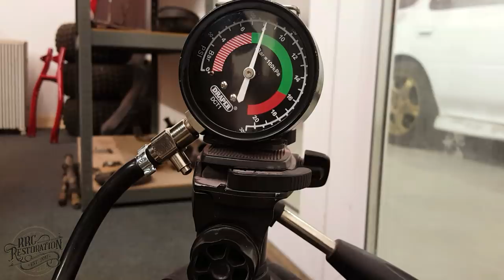1978 Honda ATC 90 Full Restoration - Part 5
Welcome to episode 5 and i hope you are sitting comfortably as is a BIG ONE!

So in this episode i am concentrating on rebuilding the engine back to factory spec and aiming to restore it back to full compression or higher. So the first thing on my to do list was to press new transmission bearings into the crank cases, Once those were pressed in i set about removing the main bearings from the crank this done using a little heat and a specialist bearing puller, after the bearings were pulled the crank and con rod were given a thorough inspection and i found no wear so i could proceed with pressing on a new pair of SKF bearings.

I then started to refit the crank and transmission back into the cases and joined the two halves with new gaskets and a nice smear or blue hylomar to ensure a good seal and no leaks. Once joined the screws were torqued up to the correct torque to ensure proper bearing wear and stress loading.

Then came the fitting of the oil pump which was inspected and rebuilt with all new gaskets and seals. I then installed the gear selector rod and index cam and arm and torqued them to the correct torque value. Next came the fitting of the flywheel and clutch assembly this was simple enough as they are on splined shafts and held be a snap ring and castle nut which i used a special socket to tighten up properly then the bearing cap and new bearing was fitted to the clutch assembly then that was all sealed away with a new gasket and side casing.

Next it was time to remove the old piston and fit a new old stock piston and rings. this was a very simple job consisting of pushing the gudgeon pin out,removing the piston and then simply doing the reverse with the new piston making sure that when fitting the rings they are at least 120 degrees apart from each other to prevent blowby.

I then gave the cylinder a quick hone to restore the crosshatching and remove all the glazing from many hours of previous use. Once honed and cleaned it was ready for fitting, not rocket science compress the rings and slide the cylinder bore over the piston and knock it down onto the dowels.

It was now time to strip the cylinder head down to inspect the valves and their seats and im really glad i did as they were in severe need of re-lapping especially the exhaust valve, once lapped and cleaned it was ready for new oil seals and re-assembly. Again nice and simple slide it over the head studs and  torque it down with new nuts and washers ensuring the dome nut is on the correct stud!

After that it was a case of making sure the piston was at TCD ( top dead centre ) and installing the camshaft and tensioning the cam chain Once done the engine was now safe and i could proceed to build the rest up with very little hassle, auto advance, points, rotor , stator and the high and low gearbox.

All i had to do then was set the tappets clearance and fit the covers and the nice new Honda decal and i was all ready for the compression test. Last time the engine barely managed 78PSI and im very happy to say that this time we are up at 130/140 PSI.

So all the engine work has been a tremendous success and i really cant wait to hear it running

I hope you will all join me again soon and I also hope you enjoyed the video

A new addition to my videos from now on will be a water mark and my channel name popping up in random places throughout the video as im getting rather tired of people re-uploading my content as their own i hope you guys understand.

If you like what you see and have any ideas for the channel or would even like to donate something to restore to the channel please get in touch. :)

RRC Restoration

1978 Honda ATC 90 Full Restoration - Part 5